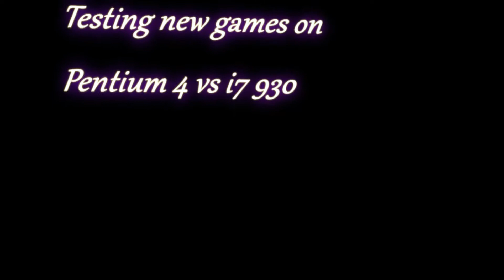CoD4 on i7 930 HD5770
Maxed out.
Old game but whatevaaa.

Compare to my other CoD4 videos using Pentium 4